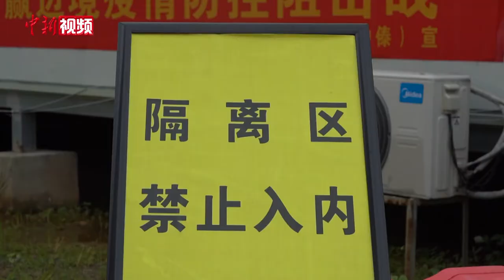中国首例新冠肺炎确诊三胞胎孕妇在瑞丽顺利生产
8月11日，云南省德宏州瑞丽市新冠肺炎确诊孕妇字女士在定点救治医院隔离区顺利诞下三胞胎男婴。三个新生儿羊水、咽拭子、胃液第一次核酸检测结果均为阴性。记者从云南省卫健委了解到，该新冠肺炎确诊三胞胎孕妇顺利生产在全国尚属首例。

7月9日，瑞丽市中傣医院收治了一名特殊的新冠病人，患者是一名来自畹町的29岁初产妇，且该病例为德尔塔变异株感染病例 。云南省卫健委迅速调配人员赶往瑞丽，成立孕产妇多学科联合诊疗专班进行新冠肺炎治疗，防止早产，促进胎儿发育。

8月11日10时08分，三个新生儿顺利出生，母子平安。下一步将对新生儿建立喂养机制、维持呼吸稳定、促进生长发育等。